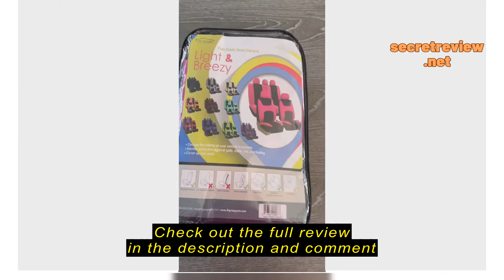Review FH Group Car Seat Covers Full Set Cloth - Universal Fit, Automotive Low Back Front Washable S